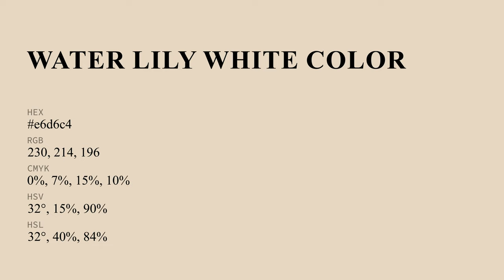Water Lily White color e6d6c4 hex color - Yellow color - Cool color e6d6c4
What color is Water Lily White ? e6d6c4 hex color - Yellow color - Cool color e6d6c4

Hex e6d6c4 Color Code is also known as Water Lily White color.